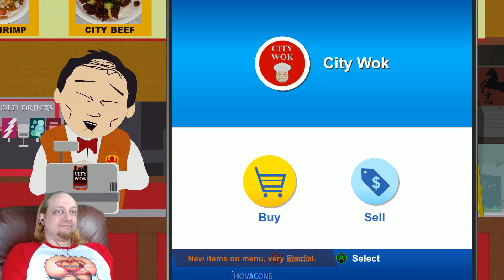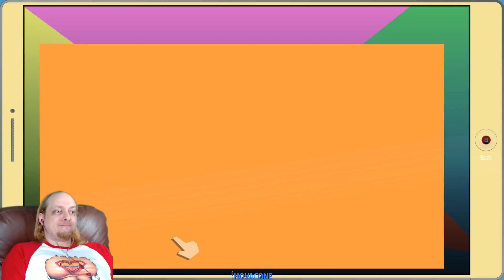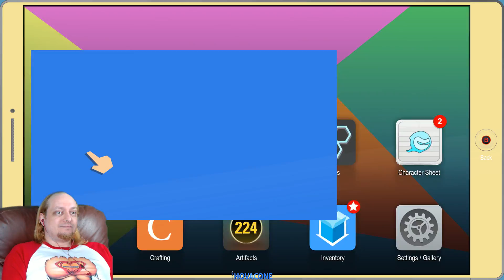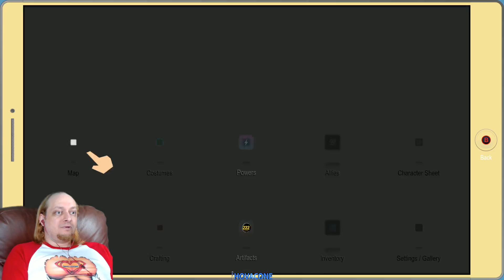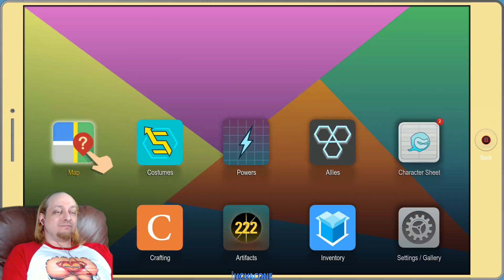Who Fractured My But Whole | South Park The Fractured But Whole | Part 12 | Gameplay Walkthrough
Who Fractured My But Whole | South Park The Fractured But Whole | Part 12 | Gameplay Walkthrough including a Review, Intro, Campaign Mission  and Story of South Park The Fractured but Whole Gameplay Walkthrough will feature the Full Game Story Campaign. This Full Game South Park The Fractured but Whole Gameplay Walkthrough includes a Review, Bosses, Cut Scenes, Story Missions, Difficulty, Cartman, Full Movie, Characters and the Ending of the Single Player.